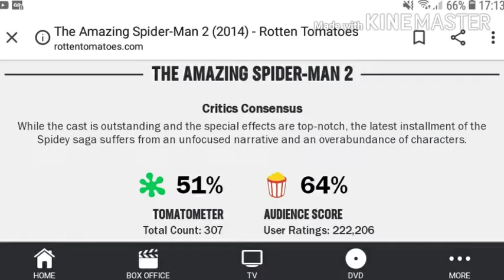O filme do homem aranha que todo mundo joga pedra